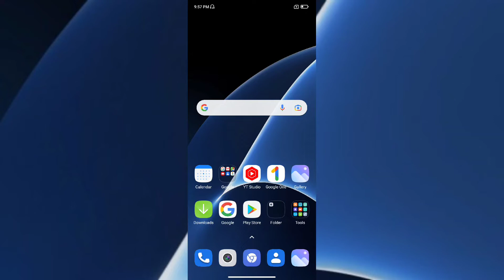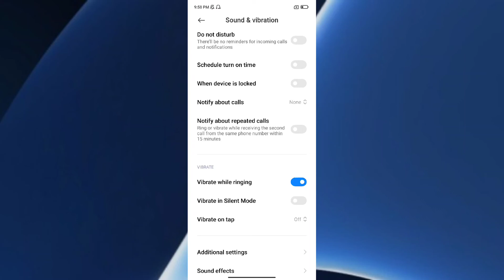Xiaomi 11T Pro 5G Sound Vibration setting features How to use